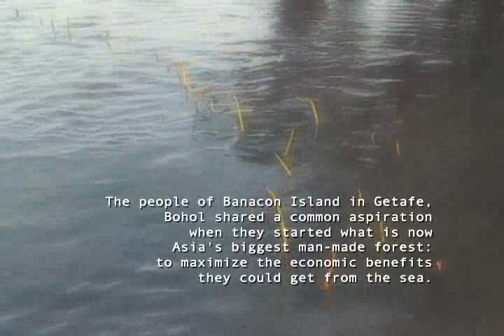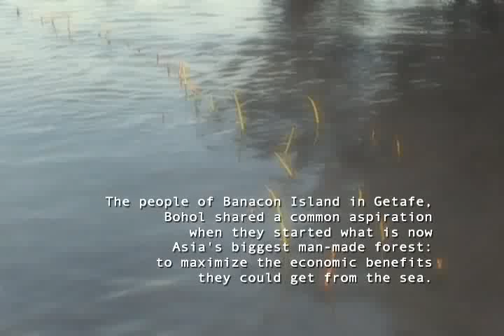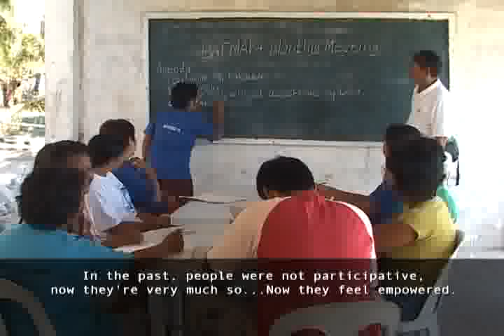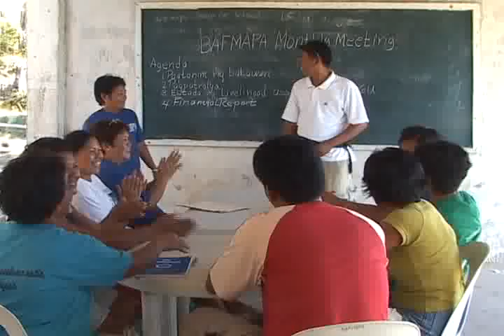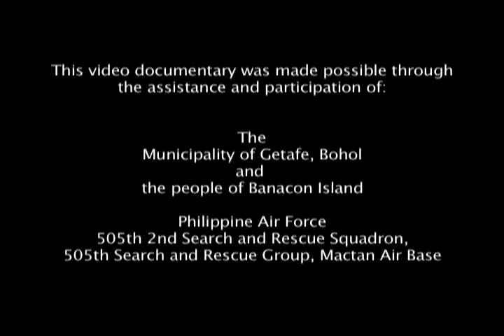On Common Ground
The people of Banacon Island in Getafe, Bohol, Philippines shared a common aspiration when they started what is now Asia's biggest man-made mangrove forest: To maximize the economic benefits they could get from the sea.

This documentary is part of the series "Under Construction: The Making of a Coast-wise Nation" produced in 2005 by Nova Productions International for the USAID/DA-BFAR Fisheries Improved for Sustainable Harvest (FISH) Project. The series chronicles the development of coastal resource management in the Philippines, providing an eye-opening glimpse of the practices and attitudes in coastal resource management as they evolved over time, and a testimony of the country's groundbreaking attempts to recast itself as a "coast-wise nation."

The opinions expressed here are those of the authors and do not necessarily reflect the views of USAID.